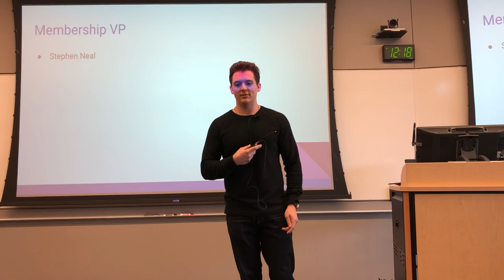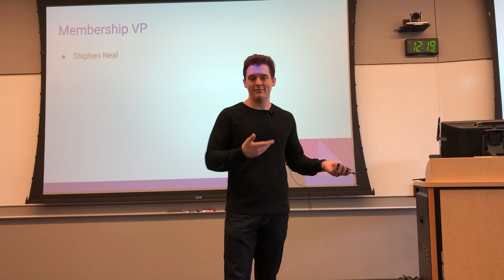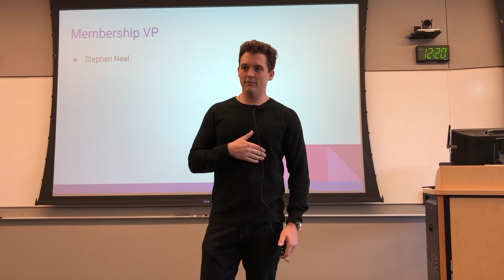Membership VP - Stephen Neal Speech